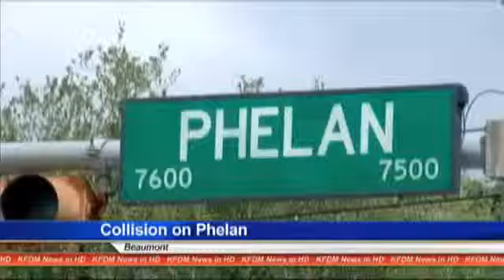BPD respond to accident at Arlington and Phelan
Beaumont police and EMS responded to a traffic accident Tuesday at Arlington and Phelan.

 A vehicle with a green light crossed the intersection and was hit by vehicle traveling eastbound on Phelan.

           Two men and woman were in the vehicle that was struck.  All three  were transported to Christus St. Elizabeth Hospital with minor injuries. The driver that caused the collision was cited for running a red light, no drivers license and expired registration.

            This is the seventh wreck at that intersection in last two years including one that killed an 80 year old man in July of 2013.